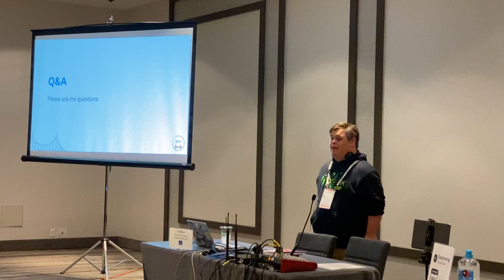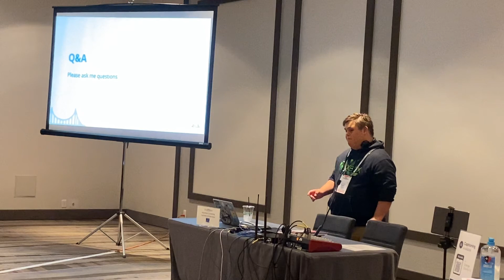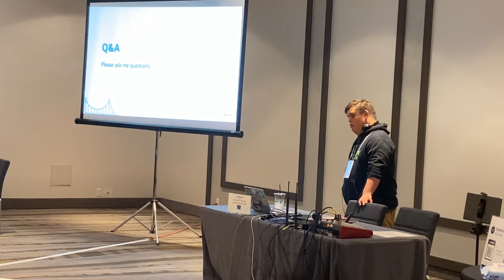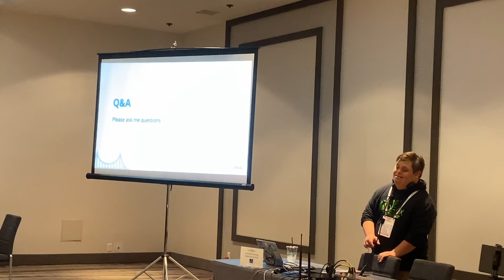Interactive Q&A Session with Michael: Your Burning Questions Answered!